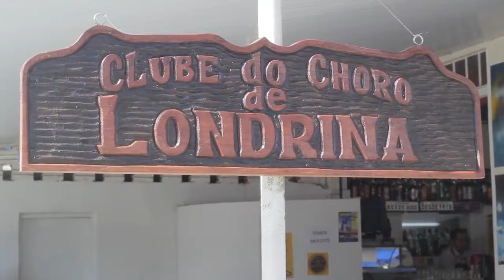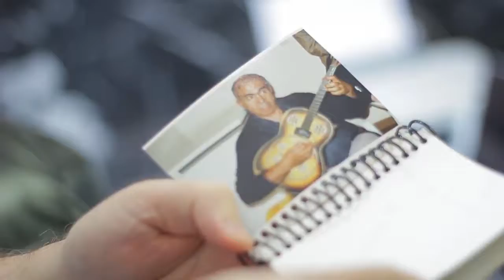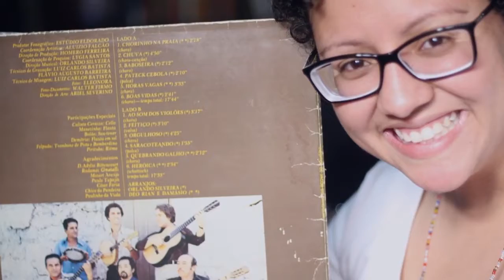Teaser Londrina Sorri para o Choro